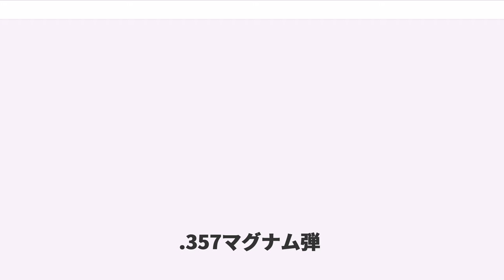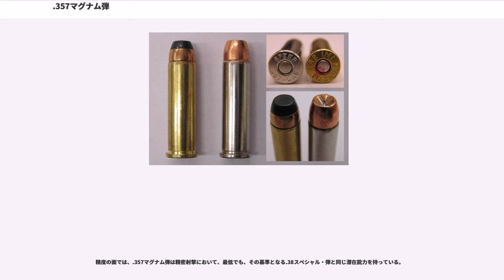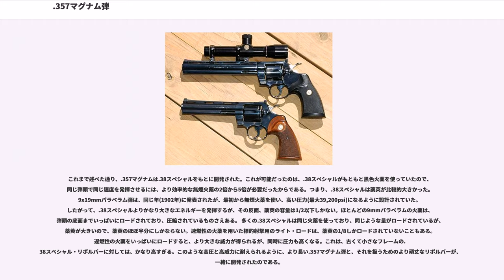.357マグナム弾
.357 S&W マグナム（）（9x33mmR）あるいは、単に.357 Magnum (スリーフィフティーセブンマグナム)は、リボルバーカートリッジとして、、フィリップ・B・シャープ（Phillip B. Sharpe）、銃器メーカーであるスミス&ウェッソンの、そしてウィンチェスター・リピーティングアームズによって作られた。スミス&ウェッソンの.38スペシャル弾がもとになっている。.357マグナム弾薬は1934年に発表され、次第に広く使われるようになった。この弾薬によって、拳銃弾のマグナム弾の時代が始まった。.357マグナム弾薬は、優れたストッピングパワーを持つことで知られている。

.357マグナムは1930年代の初めから中盤にかけて、コルトに直接反応した個人のグループによって共同開発された。当時.38スーパー・オートマチックは、銃撃戦の盾としての自動車や、第一次世界大戦後の「ギャング時代（も参照）」に出現し始めた初期のボディーアーマーを貫通できる唯一の拳銃弾だった。当時のテストでは、これらのボディーアーマーは、速度が約を上回る拳銃弾ならば貫通できることが判明していた。コルト.38スーパー・オートマチックは、この速度をわずかに上回っていたので、自動車のドアや、酒の密造業者（）やギャングが着用していたボディーアーマーを貫通することが出来た。

.38と.357は異なる口径のように見えるが、実際には、同じが.38スペシャルの弾頭の正しい直径である。.38スペシャルという用語は、（のような）以前使われていた"heeled"（）弾に由来する。これは、薬莢と弾頭が同じ直径である。したがって、これら二つの弾薬の外見上の差は、長さがわずかに違うだけである。これは、単に、下で説明するような安全上の理由による。

.357マグナムの初期の開発の功績の多くは、狩猟家であり実験家でもあったに帰せられる。キースの初期の仕事は、.38スペシャル弾をより高い圧力になるようにロードすることで、スミス&ウェッソンの.38-44「ヘビー・デューティー」や「アウトドアーズマン」のような、標的射撃用の重い44口径のフレームを用いた.38口径リボルバーのおかげで可能になった。.38-44 HV ロードは、通常の.38スペシャル弾薬よりも大幅に高速になるように.38スペシャル弾薬にロードしたものである。.38-44リボルバーは、.44スペシャル弾を使う銃の、銃身とシリンダーを.357口径（つまり、.38スペシャル弾の本当の直径）にしたものである。フレーム、シリンダー、および銃身が、通常の.38スペシャル用の部品よりかなり頑丈なので、より高い圧力に耐えることが出来る。.38-44 HV 弾薬はすでに入手できないが、ほとんどの場合、後の.357マグナムに匹敵する、通常の.38スペシャルの二倍以上の圧力を発揮した。.357マグナムは、以前の弾薬の安全性の問題に配慮して、約薬莢を延長し、高い圧力の.357マグナム弾薬が、より短く低い圧力の.38弾薬用に設計された銃に装填できないようにしている。エルマー・キースは、また、弾頭の薬莢の外に出ている部分を増加させ、それによって薬莢内部の発射薬を装填する空間を広げた「キース・スタイル弾」に貢献した。キース弾は、また、大きく平たいを採用したので、より大きな殺傷力を発揮するために、エネルギーを効率よく伝達できた。同時に、この弾頭の形状はホローポイント弾のように凹んだ形ではなかったので、貫通力も高かった。このような特徴によって、キース弾は標的射撃だけでなく、狩猟にも非常に適していた。

法執行機関に対する銃器の提供者として再び首位に立つために、スミス&ウェッソンはD.B.ウエッソン大佐の主導で社内の努力を結集し、また、全米ライフル協会の技術部門のスタッフだったフィリップ・B・シャープの技術的な助言を仰いで、.357マグナムを開発した。新しい弾薬はスミス&ウェッソンの既存の.38スペシャル弾薬をもとに開発された。これは異なる発射薬を装填しており、最終的に薬莢は1/8インチ（）延長された。ケースの延長は、薬量を増やすためではなく、安全上の問題からである。.38スペシャルと、キースによってロードされた初期の実験的な.357弾薬の物理的な寸法は同じだったので、実験的な.357マグナム弾薬を.38スペシャルのリボルバーに装填することが可能で、これは悲惨な結果を招くおそれがあった。スミス&ウェッソンの解決方法は、薬莢を延長することで、これによってマグナム用...